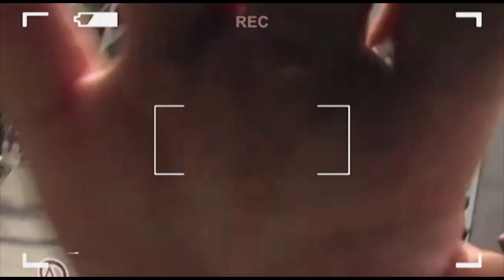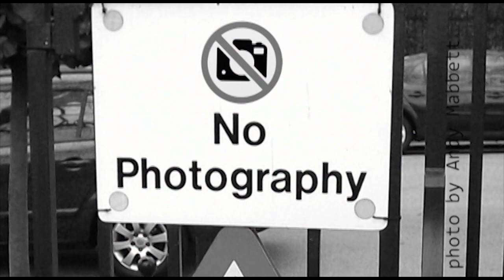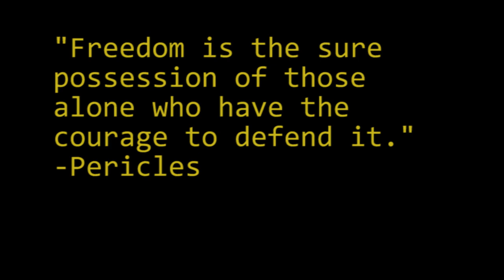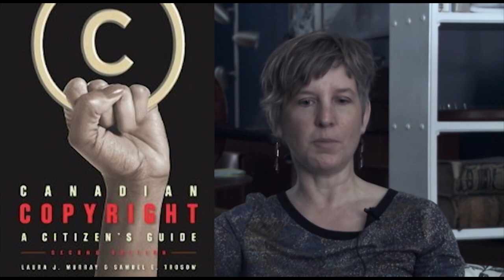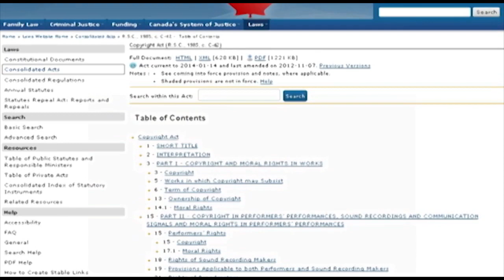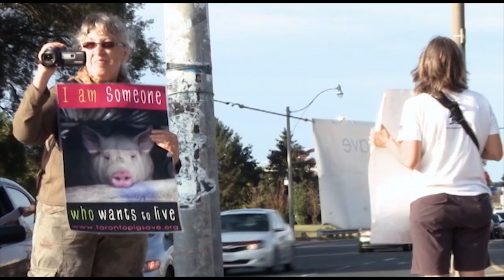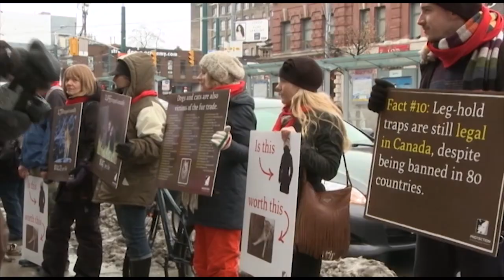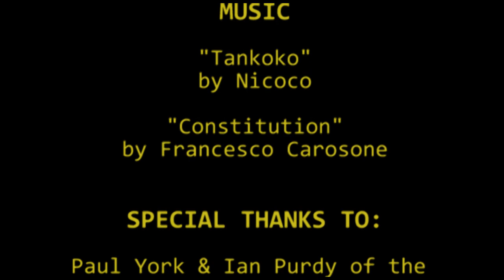The Whole World Is Watching (documentary)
As a full time animal rights activist and documentary film maker, I know first hand about the war on photographers. In this film I explore the challenges citizen journalists face and our rights with cameras in public. Digital cameras & social media sharing are possibly the most powerful tools available to activists. Know your rights about using them, and don't be intimidated into putting them away just because someone tells you to. Laws surrounding downloading and sharing photos online are also examined (Canadian Law, though some of it is applicable elsewhere.) Featuring Anita Krajnc, Ian Willms, Will Potter, Brett Gundlock & Laura Murray (in order of appearance.) Also appearing without dialogue (though not exclusively) are: Sharon Lax, Alex Greenwood, Mary Fantaske, Jennifer Remiszeski, Paul York, Stephanie Gorchinski, Ginette Lee, Mary-Chris Staples, Vanessa Sarges, Agne Cszeke, Jo-Anne McArthur, Ross Tapp, Amary Nicolau, Mike Nicholson, Jasmine Posinelli, Caroline Wong, Mariia DosSantos.